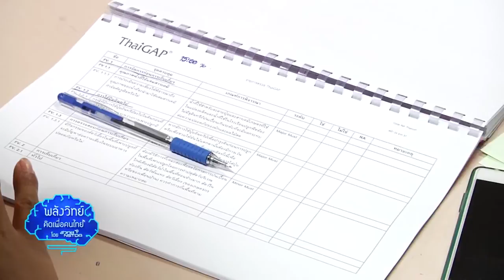พลังวิทย์ คิดเพื่อคนไทย ตอน ผู้ประกอบการสินค้าผักและผลไม้ไทย ก้าวไกลด้วย Primary ThaiGAP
ผู้ประกอบการสินค้าผักและผลไม้ไทย มีอยู่เป็นจำนวนมาก แต่ส่วนใหญ่เป็นองค์กรที่มีขนาดเล็ก และขาดแคลนผู้เชี่ยวชาญเฉพาะทาง แต่ตอนนี้ เรามีโครงการพัฒนาระบบการผลิต ที่ปลอดภัยตามมาตรฐาน Primary ThaiGAP มาช่วยยกระดับ และพัฒนาศักยภาพ ผู้ประกอบการผักและผลไม้ไทย

สวทช. และ สภาหอการค้าแห่งประเทศไทย ร่วมกันดำเนิน “โครงการพัฒนาระบบการผลิตที่ปลอดภัยตามมาตรฐาน Primary ThaiGAP” ซึ่งเป็นมาตรฐานระดับพื้นฐาน สำหรับในประเทศที่มีข้อกำหนดไม่มากจนเกินไป เน้นเฉพาะระบบความปลอดภัยในการผลิต ที่จะทำให้เกษตรกรเข้าใจง่าย เช่น (1) การทำแผนการผลิต (2) การใช้น้ำในการเพาะปลูก (3) การใช้สารเคมีป้องกันกำจัดศัตรูพืช (4) การใช้ปุ๋ยเคมีและอินทรีย์ (5) การเก็บเกี่ยว และจัดการหลังเก็บเกี่ยว และ (6) การบันทึกและการตามสอบ และสามารถนำไปปฏิบัติได้ถูกต้อง

โดยนำร่องการอบรมเชิงปฏิบัติการแห่งแรกที่ จ.สกลนคร มีการนำกลุ่มเกษตรกรในพื้นที่ ที่จะเป็นที่ปรึกษาฟาร์ม และผู้ตรวจประเมินภายในฟาร์มตามมาตรฐาน Primary ThaiGAP ลงพื้นที่ศึกษาดูงานแปลงผลิตสินค้าเกษตร จำนวน 2 แปลง คือ แปลงมะละกอ พื้นที่ประมาณ 200 ไร่ ที่กำลังได้รับการรับรองมาตรฐาน ThaiGAP และแปลงพริกขนาดประมาณ 20 ไร่ ซึ่งเป็นแปลงใหม่ที่เกษตรกรมีความสนใจ และกำลังเข้าร่วมโครงการ